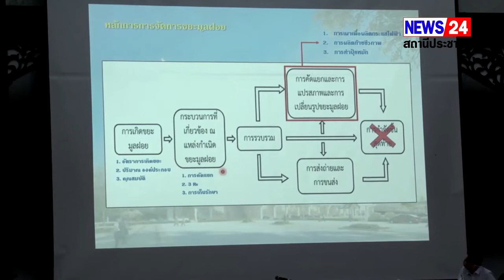รองพ่อเมืองเจ้าแม่ พร้อมนายกองค์การบริหารลำพูนเป็นประธานเปิดเวทีรับฟังการก่อสร้างโรงไฟฟ้าจากขยะ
รองพ่อเมืองเจ้าแม่ พร้อมนายกองค์การบริหารลำพูน
เป็นประธานเปิดเวทีรับฟังการก่อสร้างโรงไฟฟ้าจากขยะ
ที่อาคารหอประชุมองค์การบริหารส่วนจังหวัดลำพูน นายอนุพงษ์  วาวงศ์มูล รองผู้ว่าราชการจังหวัดลำพูน เป็นประธาน พร้อมด้วยนายอนุสรณ์  วงค์วรรณ นายกองค์การบริหาร ส่วนจังหวัดลำพูน นายสุนทร  รุ่งโรจน์ ท้องถิ่นจังหวัดลำพูน อาจารย์จากมหาวิทยาลัยเชียง ใหม่ ร่วมเปิดเวทีรับฟังข้อคิดเห็นและให้ข้อมูล ในการดำเนินการโครงการบริหารจัดการขยะมูลฝอยชุมชนเพื่อแปรสภาพเป็นพลังงานไฟฟ้า โดยมีตัวแทนทั้งภาครัฐ ภาคเอกชน ตัวแทนจากมหาวิทยาลัยเชียงใหม่ พี่น้องประชาชน และผู้มีส่วนได้เสียในโครงการดังกล่าวฯ ทั้งเปิดโอกาสแสดงความคิดเห็น ข้อเสนอแนะในการบริหารจัดการขยะแบบครบวงจรร่วมกัน ซึ่งองค์การบริหารส่วนจังหวัดลำพูนได้รับมอบหมายให้เป็นหน่วยงานหลักในการแก้ไขปัญหา จึงมีความประสงค์ดำเนินการโครงการบริหารจัดการขยะมูลฝอยชุมชนเพื่อแปรสภาพเป็นพลังงานไฟฟ้า ให้สามารถรองรับการจัดการขยะมูลฝอยของทั้งจังหวัดได้​  โดยไม่ส่งผลต่อสิ่งแวดล้อมต่างๆ โดยองค์การบริหารส่วนจังหวัดลำพูนเป็นเจ้าภาพหลักในการดำเนินการร่วมกัน พร้อมทั้งรับฟังความคิดเห็นของประชาชนและผู้มีส่วนได้ส่วนเสีย โดยจะนำข้อมูลที่ได้รับไปสู่ขั้นตอนของการพิจาณาขอความเห็นชอบให้ใช้พื้นที่จากคณะกรรมการจัดทำผังแม่บทศูนย์ราชการจังหวัดลำพูน และจากสภาท้องถิ่นในพื้นที่ เพื่อใช้เป็นเอกสารประกอบการขออนุญาตใช้พื้นที่ต่อไป

พัสกร   นันทวิชัย
ส่งศักดิ์  พรมเอี่ยม
วริศรา   ทินนา
NEWS 24  ศูนย์ข่าวภาคเหนือ รายงาน